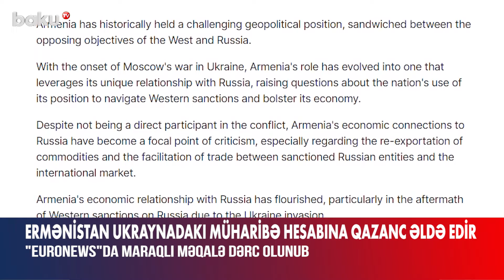Rusiya və Ermənistan münasibətləri yaxşılığa doğru gedir? | “Euronews”da maraqlı məqalə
Ukraynadakı müharibə hesabına qazanc əldə edən Ermənistan Rusiyaya Qərb sanksiyalarından yan keçməyə kömək edir.
Bu barədə “Euronews” saytında dərc olunan məqalədə bildirilib.
Qeyd olunub ki, Ermənistan münaqişədə birbaşa iştirakçı olmasa da, onun Rusiya ilə iqtisadi əlaqələri tənqid obyektinə çevrilib. Xüsusən də malların yenidən ixracı və sanksiya altında olan şirkətlərlə beynəlxalq bazar arasında ticarətə yardım etməsi bu tənqidlərə yol açıb.
Ermənistanın Rusiya ilə iqtisadi münasibətləri isə Qərbin sanksiyaları fonunda daha da çiçəklənib. Belə ki, iddialara görə, ötən il iki ölkə arasında ticarət dövriyyəsi 7,4 milyard dollar təşkil edib. Bu ilin birinci yarısında isə bu göstərici 2,5 dəfə artaraq 8,3 milyard dolları ötüb. Hazırkı templə davam edərsə, bu göstərici ilin sonuna qədər 14-16 milyard dollara çata bilər.
“Ermənistanın diplomatik səylərinin həqiqətən səmimi olduğunu və ya müharibə kontekstində faydalanmağa yönəlmiş təfriqəçi manevrlər olduğunu müəyyən etmək getdikcə çətinləşir”, – deyə məqalədə qeyd olunub.